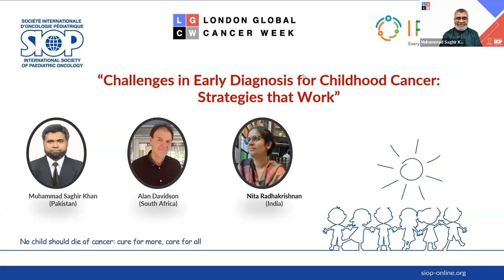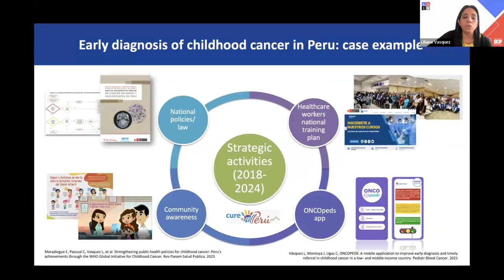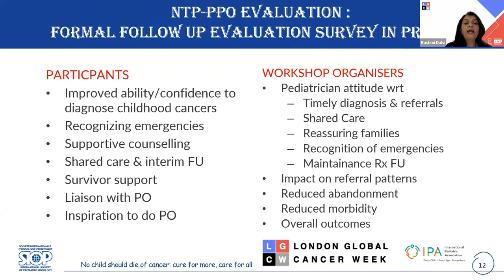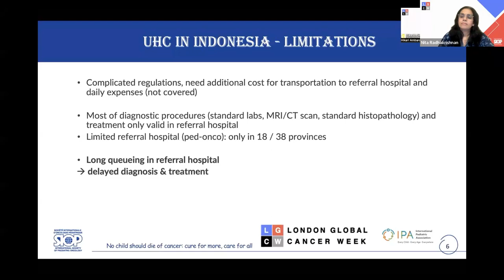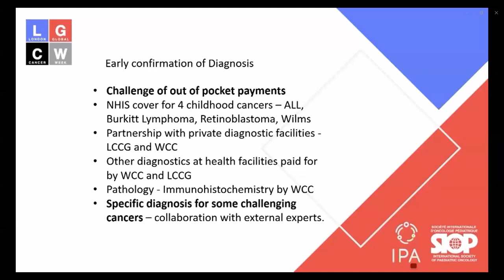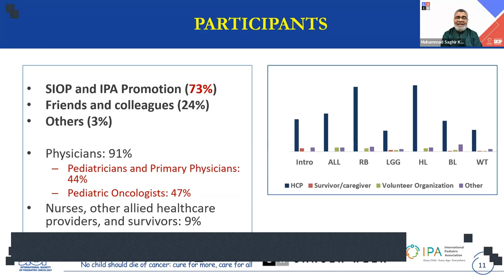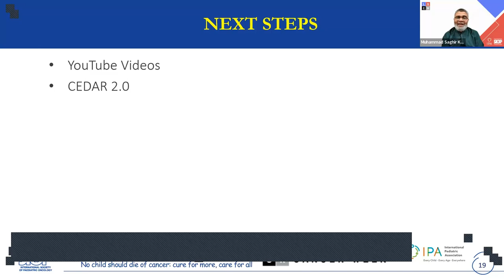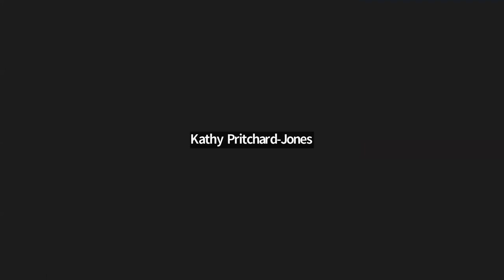LGCW 2023 - SIOP IPA - Challenges in Early Diagnosis for Childhood Cancer: Strategies that Work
Challenges in Early Diagnosis for Childhood Cancer: Strategies that Work